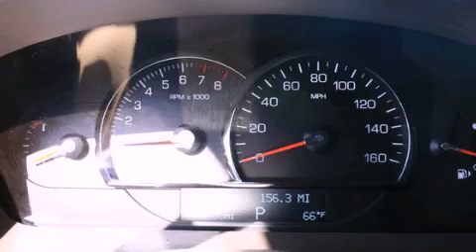2008 Cadillac SRX Puyallup WA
Year : 2008
 Make : Cadillac
 Model : SRX
 Engine : 4.6L V8 DOHC 32V
 Trans . : Automatic
 Exterior : Blue
 Miles : 49,650
 Interior : Beige
 Stock : 1592

 2008 Cadillac SRX Puyallup WA